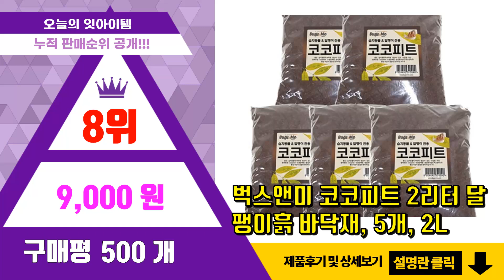코코피트 추천 판매순위 Top10 || 가격 평점 후기 비교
❤️❤️❤️요즘 가장 많이팔린 코코피트 추천❤️❤️❤️

[00:01]
10위. 범용 건조 코코피트 달팽이흙 분갈이 곤충깔개, 1팩, 2L [900원]

[00:06]
9위. #[조이가든] 코코피트 블럭 (압축코코피트 블럭코코피트), 1개   [7,610원]

[00:11]
8위. 벅스앤미 코코피트 2리터 달팽이흙 바닥재, 5개, 2L [9,000원]

[00:16]
7위. 갑조네 코코피트 소포장 분갈이 흙 배양토 파충류 바닥재, 2L, 1개 [3,700원]

[00:21]
6위. 꽃누리가드너 코코피트 1리터 인도산 토양개량제 분갈이흙 달팽이, 1개, 1L [800원]

[00:26]
5위. 깔아바 육지거북 파충류바닥재 코코피트 황토 배합 7대3황금비율5.5L, 1개 [5,510원]

[00:31]
4위. 벅스프린스 반려동물 코코피트 압축 블럭 650g, 혼합색상, 2개 [6,260원]

[00:36]
3위. 달팽이흙 코코피트 코코핏, 코코피트 3L, 1개, 1개 [3,000원]

[00:41]
2위. 압축 코코피트 그루그루 배양토 달팽이 흙 곤충 깔개 매트 톱밥, 1개, 3L [3,300원]

[00:46]
1위. 벅스앤미 코코피트 2리터 달팽이흙 바닥재, 1개, 2L [1,800원]